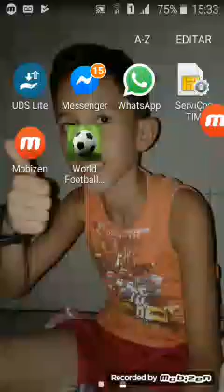China x Rússia futebol do vendedor